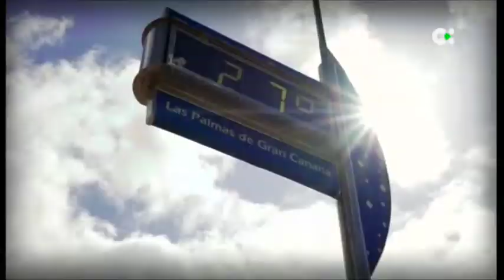Deportes TN1 | 17/05/22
Aquí tienes para ver nuestro informativo dedicado a toda la actividad deportiva que deja la jornada de este 17 de mayo.